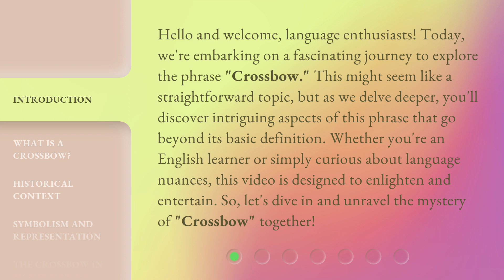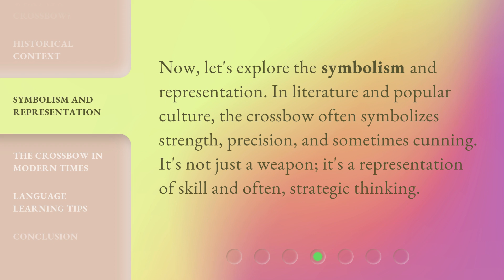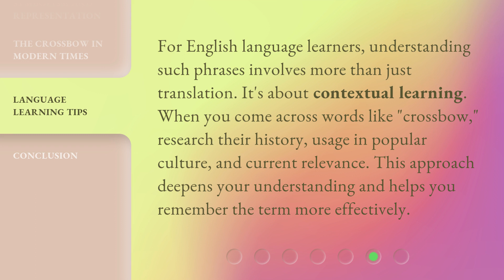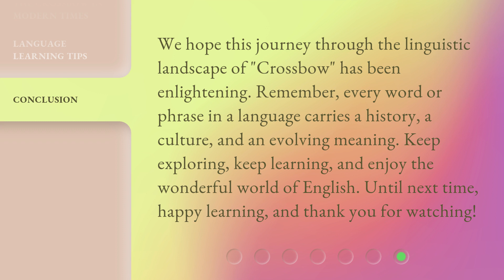Unraveling the Mystery of "Crossbow": A Linguistic Journey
Unraveling the Mystery of Crossbow: A Linguistic Journey • Join us on a captivating linguistic journey as we unravel the mystery of the crossbow. From its historical origins to its symbolism and representation, discover the fascinating aspects of this weapon that go beyond its basic definition. Whether you're an English learner or simply curious about language nuances, this video is designed to enlighten and entertain. Let's dive in together!

00:00 • Introduction - Unraveling the Mystery of "Crossbow": A Linguistic Journey
00:43 • What is a Crossbow?
01:14 • Historical Context
01:37 • Symbolism and Representation
01:58 • The Crossbow in Modern Times
02:22 • Language Learning Tips